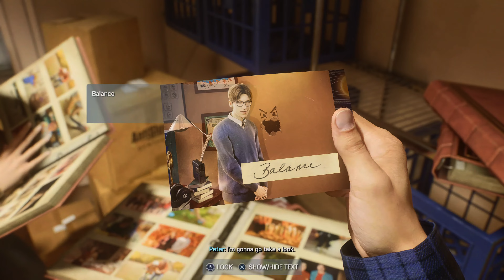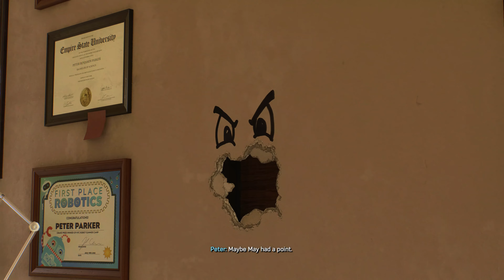Swing Into Action With Marvel's Spider-man 2 FULL Gameplay No commentary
In this action-packed video, we'll take on the boss of New York City, Sand Man, in Marvel's Spider-man 2 is a action-adventure game developed by Insomniac Games and published by Sony Interactive Entertainment. Peter Parker and Miles Morales return for an exciting new adventure in the critically acclaimed Marvel’s Spider-Man franchise for PS5. Swing, jump and utilize the new Web Wings to travel across Marvel’s New York, quickly switching between Peter Parker and Miles Morales to experience different stories and epic new powers, as the iconic villain Venom returns.

This video is perfect for fans of the web-slinging superhero, as we'll use all of Spider-man's gadgets and skills to take down the criminal mastermind. If you're a fan of Spider-man and action games, then this video is a must-watch!